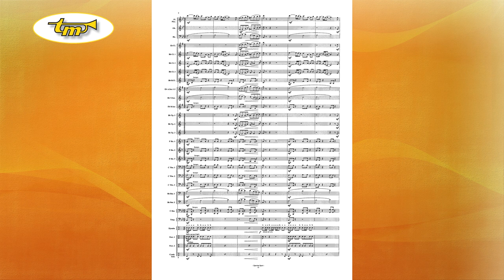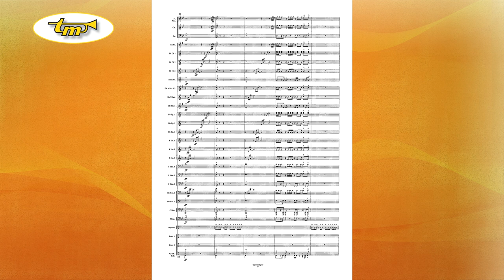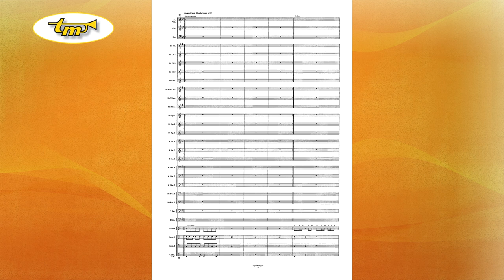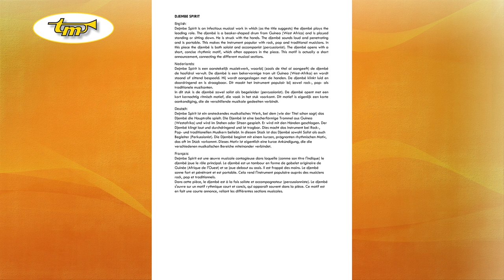Djembe Spirit - Concert Band - Padley - Tierolff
Dejmbe Spirit is an infectious musical work in which (as the title suggests) the djembé plays the leading role. The djembé is a beaker-shaped drum from Guinea (West Africa) and is played standing or sitting down. He is struck with the hands. The djembé sounds loud and penetrating and is portable. This makes the instrument popular with rock, pop and traditional musicians. In this piece the djembé is both soloist and accompanist (percussionist). The djembé opens with a short, concise rhythmic motif, which often appears in the piece. This motif is actually a short announcement, connecting the different musical sections.